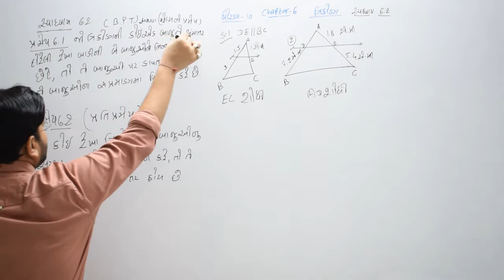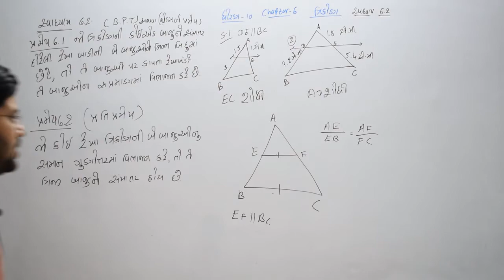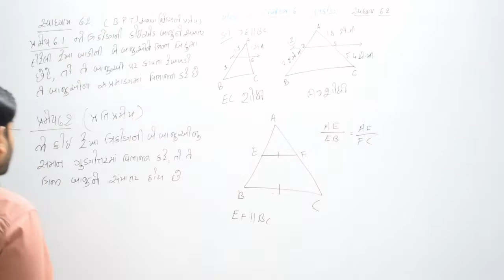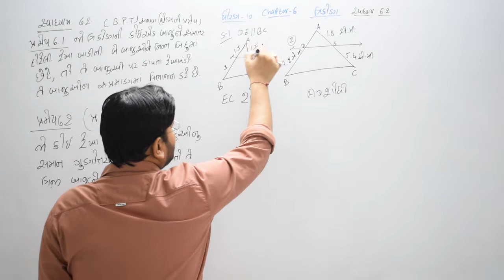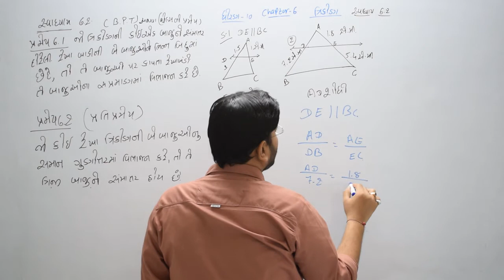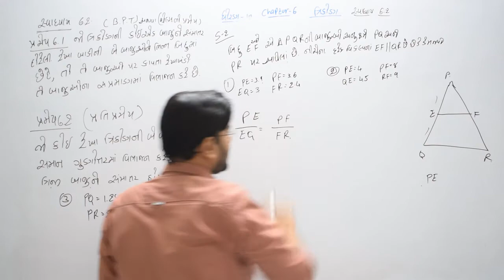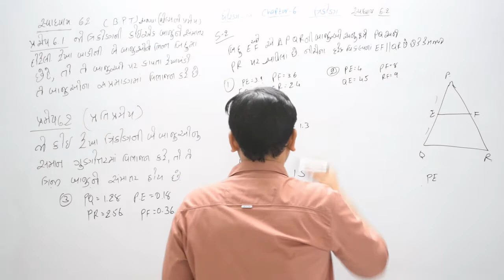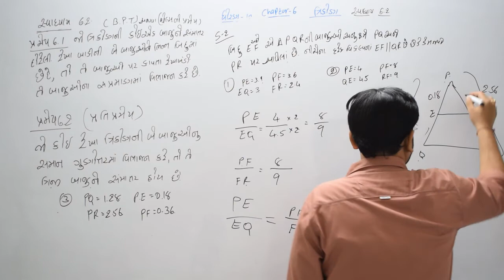3 પ્રમેય 6.1 અને 6.2 થેલ્સનો પ્રમેય અને પ્રતિપ્રમેય ch6 dhoran10 Gujaratboard maths ganit ત્રિકોણ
3 પ્રમેય 6.1 અને 6.2 થેલ્સનો પ્રમેય અને  પ્રતિપ્રમેય ch6 dhoran10 Gujaratboard maths ganit ત્રિકોણ